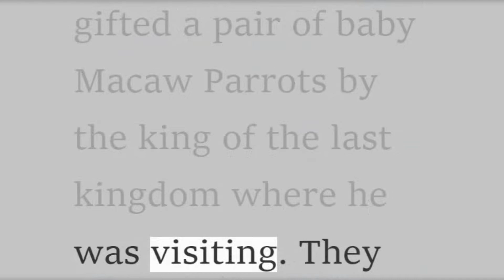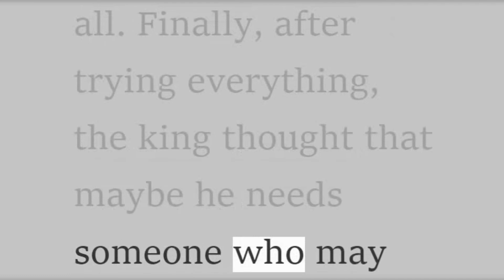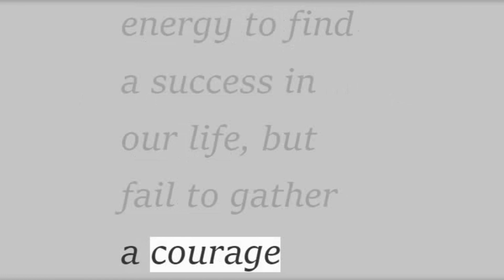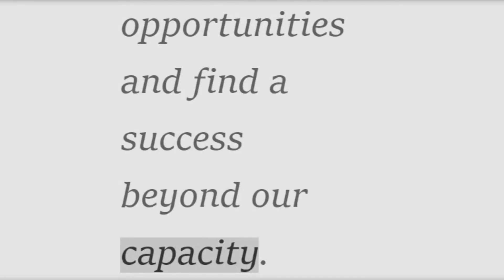English Story The King and Macaw Parrots | Learn English through story | Practice English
⭐ English Story The King and Macaw Parrots